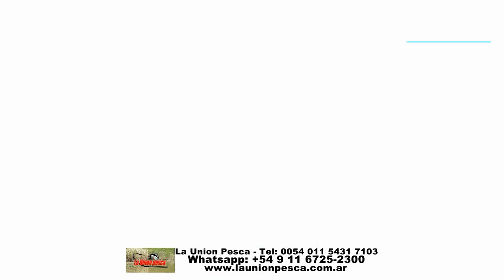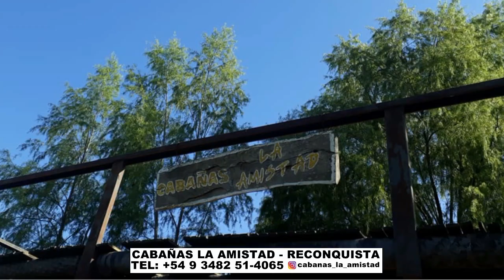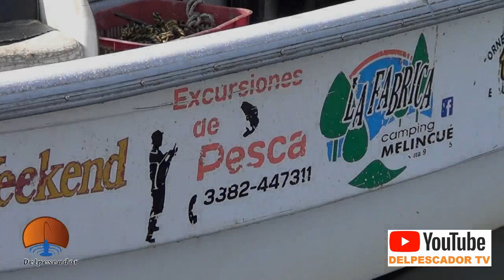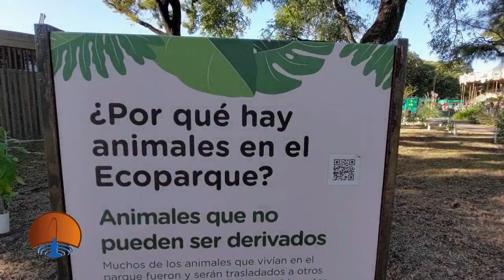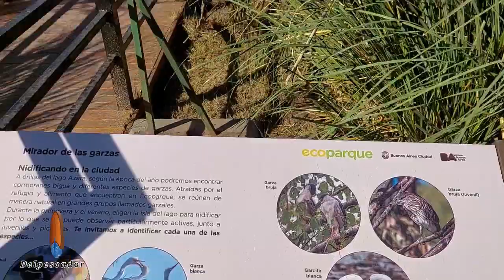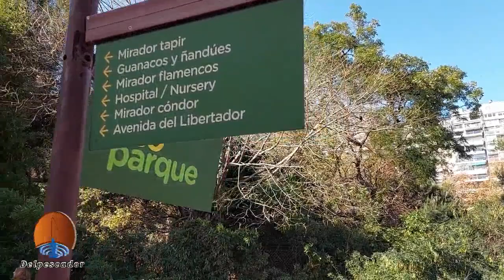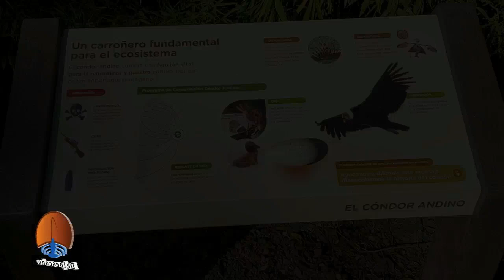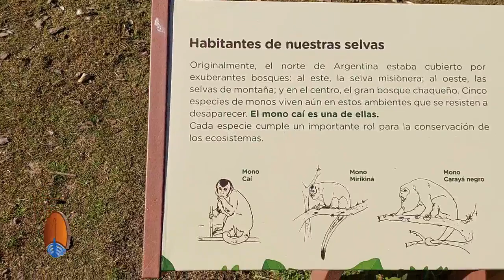DELPESCADORTV449. PEJERREYES EN MAGDALENA, LA PICASA Y LA ARENERA